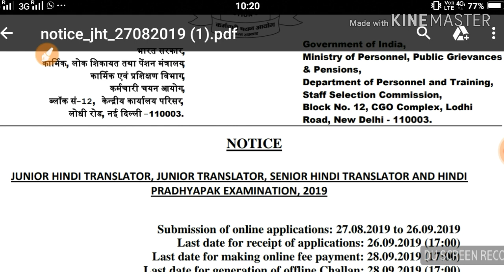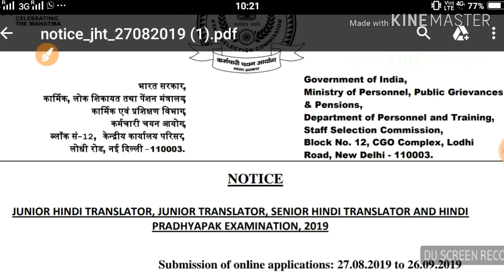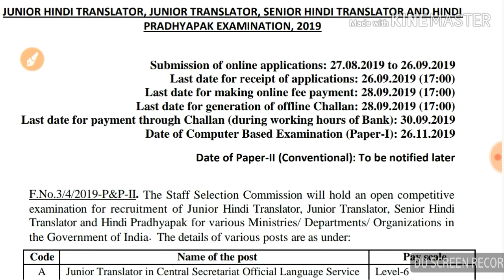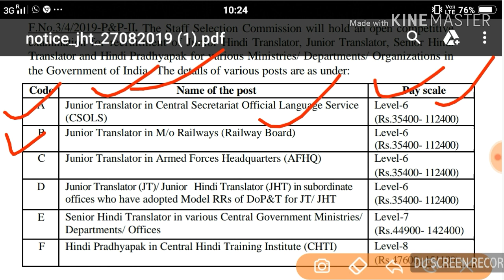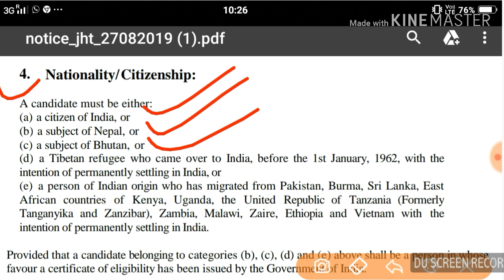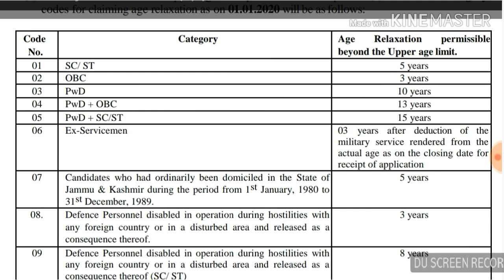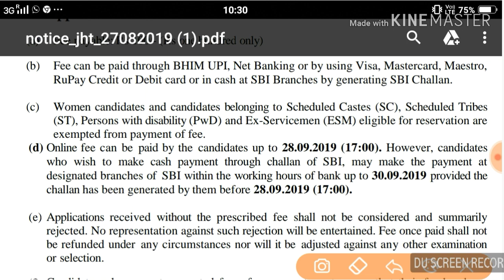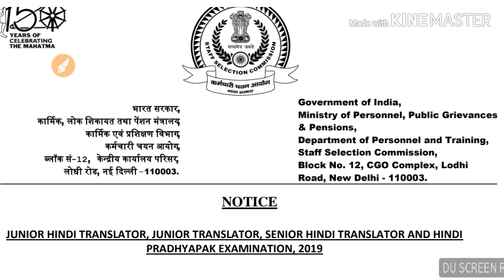SSC , JT,JUNIOR HINDE TRANSLETER, HINDI PRADHYAPAK EXAMINATION, 2019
Staff Selection Commission (SSC) has published notification for the recruitment of Junior Hindi Translator, Junior Translator, Senior Hindi Translator and Hindi Pradhyapak Exam 2019. Those Candidates who are interested in the vacancy details & completed all eligibility criteria can read the Notification & Apply Online

💘💘💘💘💘💘 Officially notification link 💘💘💘💘💘

💘💘💘💘 Sort notification link 💘💘💘💘💘

💘💘💘💘💘 Officially website link 💘💘💘💘💘

💘💘💘 My other same videos 💘💘💘

💘💘💘 DRDO GTRE REQRUTMENT 2019💘💘💘

💘💘💘ssmc rewa staff nurse vacancy 💘💘💘

💘💘💘 UPMSCL junior pharmacist reqrutment notification 💘💘💘

💘💘💘 JVVNL technical helper reqrutment 2019 💘💘

💘💘💘 Hssc reqrutment 2019 💘💘💘